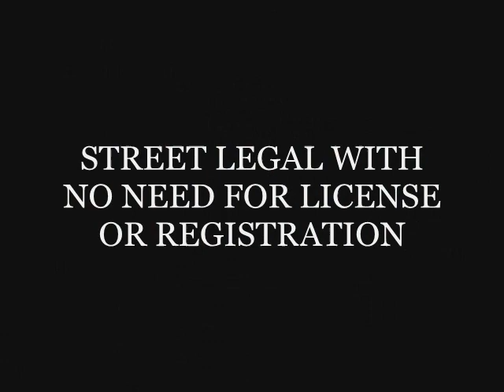Motorized Bicycle U-MOTO Promo Video Extended Black Cruiser 01-25-14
New Black Extended Two-Stroke System by U-MOTO Motorized Bicycles.  This bicycle includes the following features:

-NEW 48CC TWO-STROKE MOTORIZATION WITH HEAVY DUTY MOTORIZED DRIVE CHAIN.
-FRONT MX AND REAR COASTER BRAKES.
-2 LITER (HALF GALLON) GAS TANK.
-FRONT AND REAR LIGHTS.
-STYLISH AND RUGGED/REINFORCED FENDERS.
-LINEAR HAND CLUTCH FOR CHOICE MOTORIZATION OR FREE CYCLE.
-100 MPG.
-30-35 MPH.
-KILL SWITCH TO STOP MOTOR AT ANYTIME.
-DUAL SPRING COMFORTABLE CRUISER SADDLE.
-ADJUSTABLE SEAT TO ACCOMMODATE ALL RIDERS.
-RAISED HANDLEBARS FOR A COMFORTABLE CONTROL.
-ADJUSTABLE CHOKE AND THROTTLE FOR CHOICE IDLING AND POWER.
-STREET LEGAL WITH NO NEED FOR LICENSE OR REGISTRATION.

THIS IS AN OUTSTANDING MOTORIZED BICYCLE.